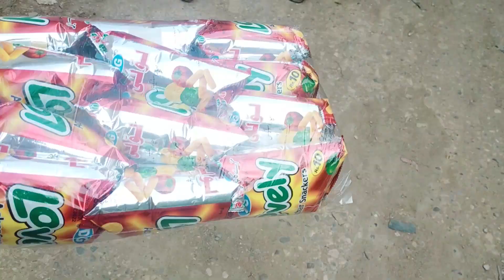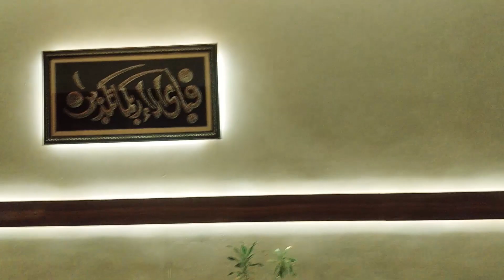Park Agaye Maza Agaya 😍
your Queries;
funny video
funny Vlogs
vlog
wajahat shahnawaz vlogs